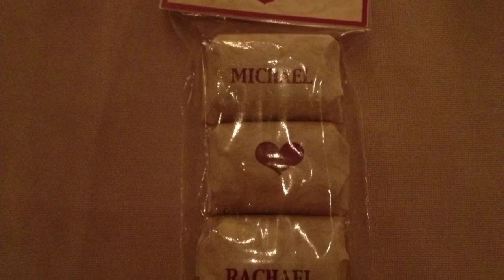Wedding Vlog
So , huge problem with this. When I put this together on the app, I synced the footage to the music, but when I optimized and saved it, there was musical lag and totally THREW EVERYTHING OFF. SO FURIOUS BECAUSE OF ALL THE EFFORT I PUT INTO IT. Anyway enjoy with or without the lag.
And I did not say beautimous... I didn't watch honey boo boo...